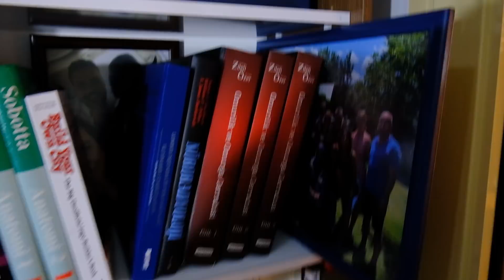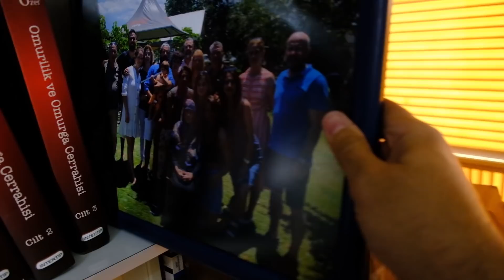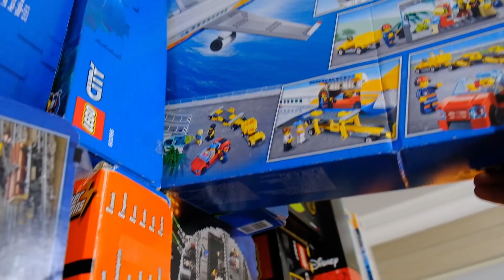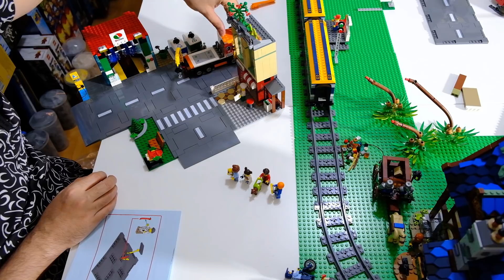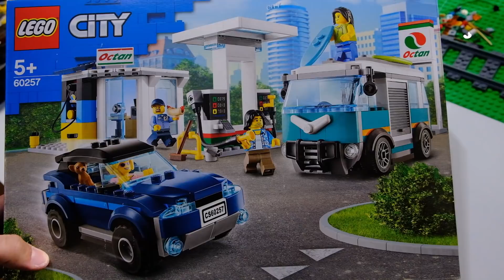LEGO ŞEHRİ Projesi Bölüm 3 & LEGO City 60292 Kasaba Merkezi & 60257 Servis İstasyonu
Bu videomda büyük bir hayalim olan Lego Şehri'nin 3. videosu ile karşınızdayım. Lego şehrimizi gitgide geliştiriyorum. Birçok yenilik ekledim ayrıca City setlerinden 60292 Kasaba Merkezi ve 60257 Servis İstasyonu'nu yapıp şehrimize ekledim. İyi seyirler dilerim.